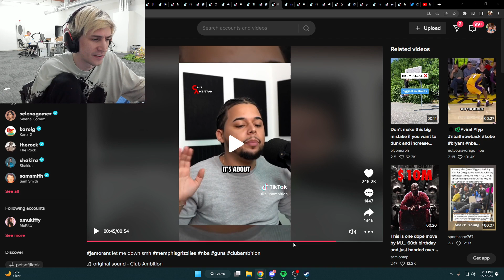xQc clicks wrong link...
Taken From Twitch stream

 This clip may include Ludwig, xqc or someone like Pokimane who is a Twitch streamer. I upload Twitch Clips like Mizkif on this channel. Here are some popular streamers: Emiru, Mizkif and otk. They are part of OfflineTV. Pokimane once reacted to Mizkif reacts. xqc really likes  penguinz_0, also known as moistcritikal on stream. xqc never does asmr, but gets into lots of drama with Emiru.